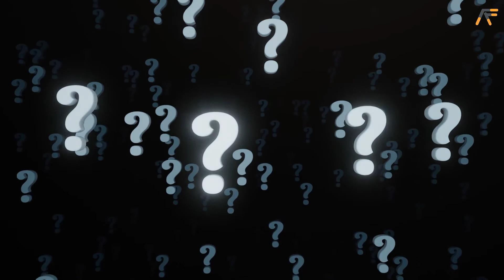मरी हुई whale खतरनाक क्यों होती | Why do dead whales explode? Marine Biodiversity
Whale is the largest creatures of our planet, infact blue whale is the largest living organisms of this planet and like evey organisms whale also die.
Thousands of whales die every year but due to ocean currents some whale comes on the beaches and then main problem start.
And the problem is that these whales explodes, yes it's true. So, to know reason behind this thing watch our video till the end.